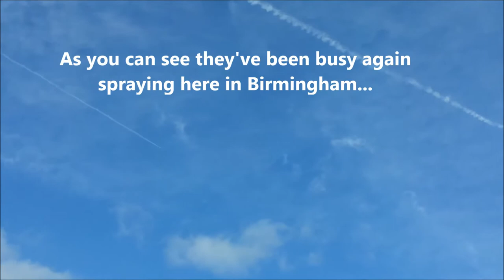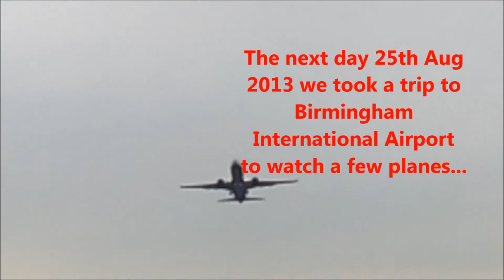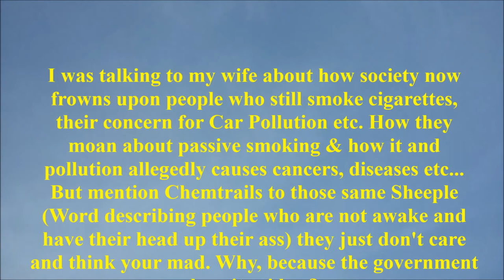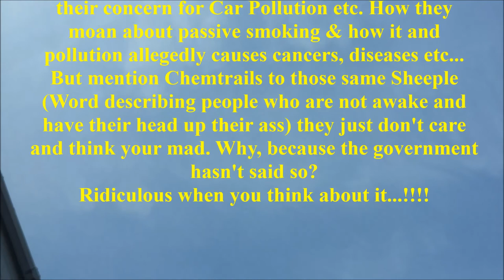My Sky Images + Chemtrails Final Part Aug 2013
More of my Sky images and video's, from final weeks of August 2013, showing how often the skies are manipulated by Chemtrails.

All from Birmingham UK.